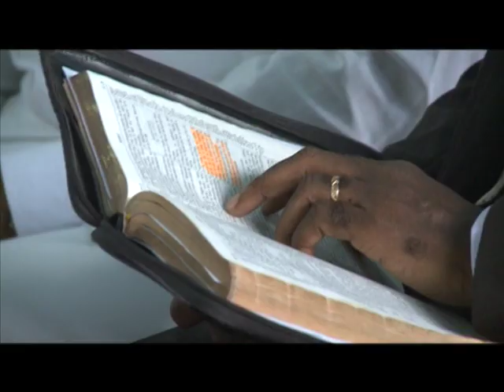Abidjan: Un culte en faveur de la commune de Cocody et son Conseil Municipal